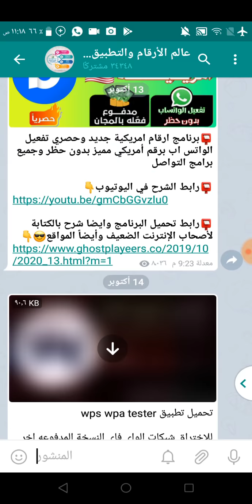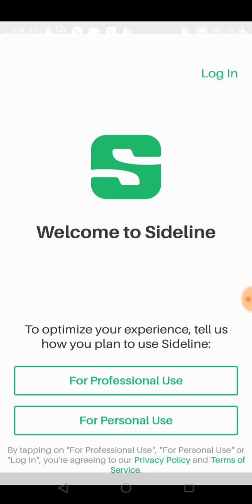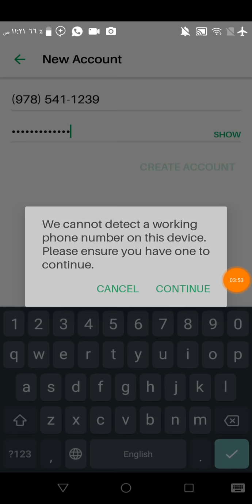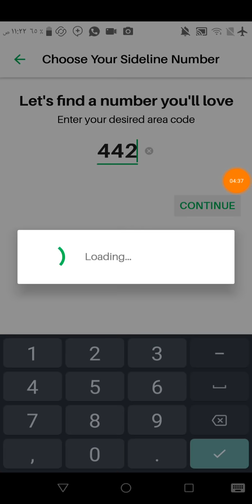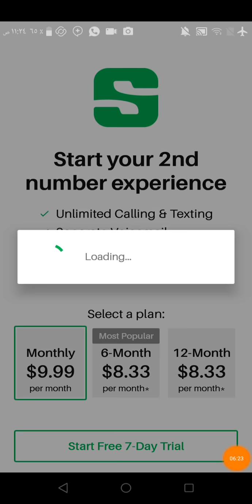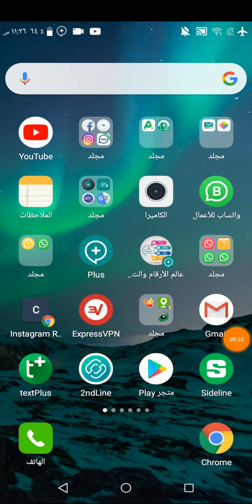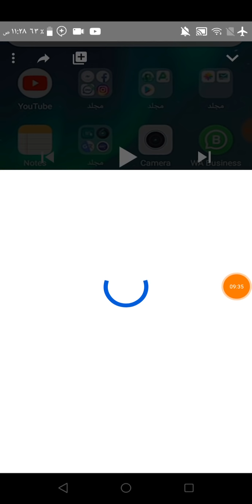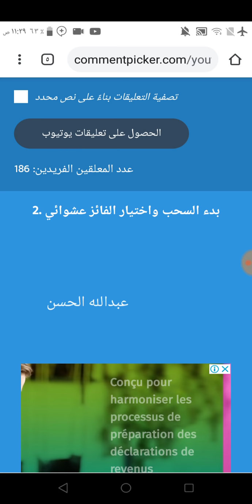برنامج جديد وحصري لعمل رقم امريكي مميز طريقة عمل رقم امريكي لتفعيل الواتس اب بدون حظر وجميع البرامج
📮هذا رابط  قناتي في التلغرام تقدر تحمل البرامج منها وايضا راح ننشر فيها ارقام👇

📮موقع ارقام عالمية جديد وحصري أيضاً يحتوي على دول كثيرة حول العالم😍👇
📮موقع أرقام روسية🇷🇺 واكرانيا🇺🇦 واوزبكستان🇰🇿 جديد وحصري كل يوم ينزل 12رقم من كل دولة😍👇

اسهل طريقة لعمل رقم امريكي في دقيقه برنامج Sideline
افضل طريقة لعمل رقم كندي في دقيقه برنامج Sideline
اسهل طريقة لعمل رقم كندي في دقيقه برنامج Sideline
افضل طريقة لعمل رقم امريكي في دقيقه برنامج Sideline
اسرع طريقه لعمل رقم كندي في دقيقه برنامج Sideline
اسرع طريقة لعمل رقم امريكي في دقيقه برنامج Sideline